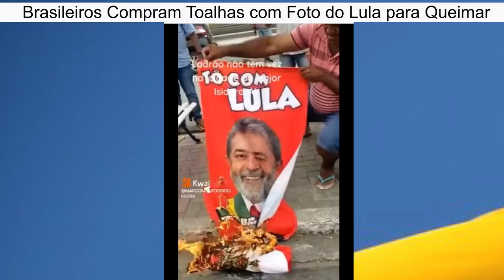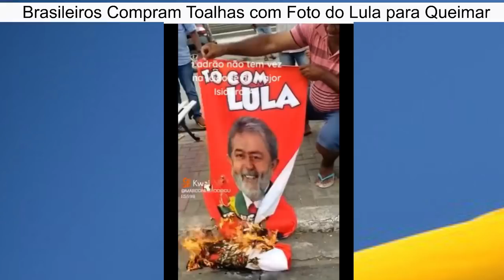Só no Brasil Você vê Isso - Câmeras Filmam Tudo na Hora certa parte 2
Gutembergue Nascimento.
drones,filmaram,drones que filmaram o que nao deveriam,drones,drones vs humanos,mulher no predio,fail drone,wtf drone